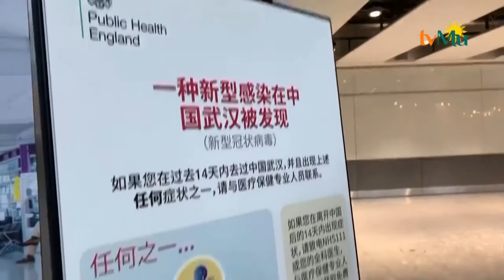WNI di Wuhan Diminta Tetap Tenang